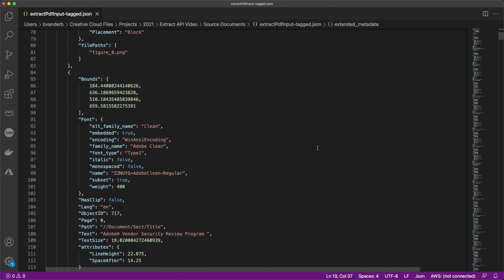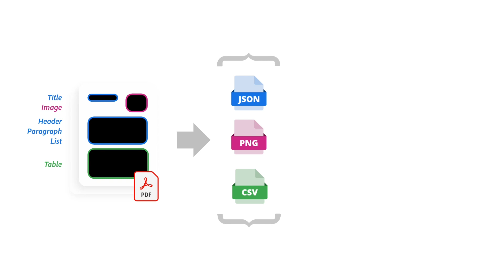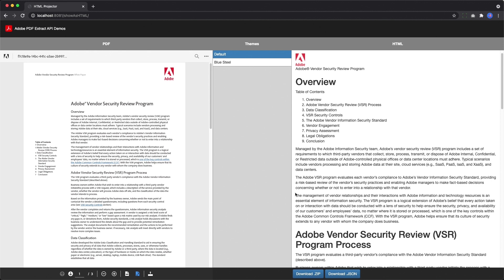Adobe PDF Extract API Overview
Adobe PDF Extract API is a service that allows you to take your PDFs and turn them into JSON data. This allows your apps to easily parse out data, tables, and other information out of PDFs.